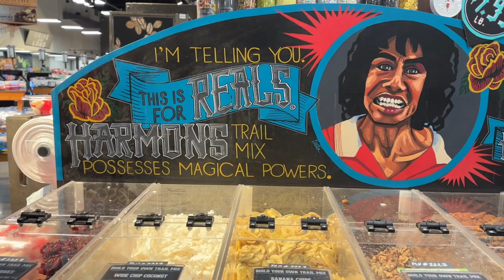Artist brings humor to grocery shopping through pop culture art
ST. GEORGE —One stroll through an aisle at the Santa Clara Harmons Neighborhood Grocer and chances are you’ll laugh, roll your eyes, take a photo or do all three. But that’s the goal.
From Bob Ross painting broccoli that looks like trees to Gollum from “The Lord of the Rings” holding his “precious” toilet paper, one artist is showing her personality while bringing humor to the sometimes tedious task of grocery shopping.  Written by Jessi Bang